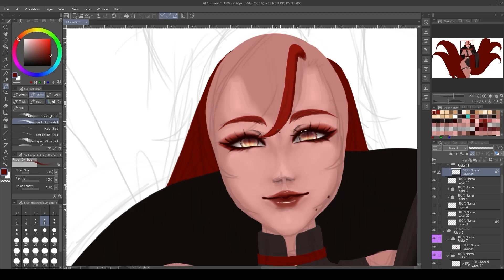Making my First Animated Illustration Part 1.10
Oof.. The year is passing by so fast! 🥺